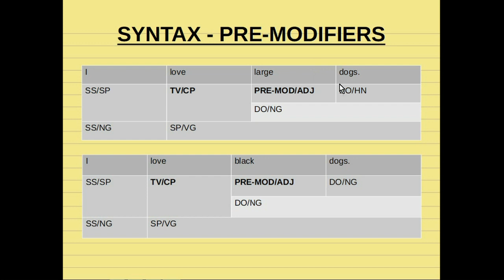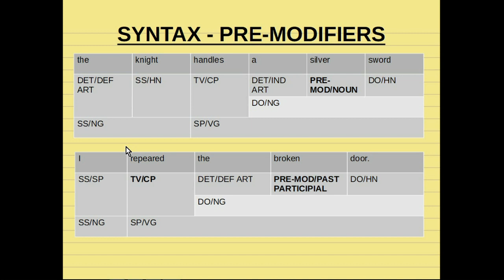PREMODIFIERS en INGLES para PRINCIPIANTES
Cómo analizar syntax? qué es un Pre Modifier?

Como analizar Syntax es uno de los temas clave en los profesorados de inglés de la provincia de Buenos Aires.

Los Modifiers, y pre-modifiers son unos de los primeros aspectos a analizar en syntax. Los Modifiers, y pre-modifiers son generalmente grupos sustantivos o grupos adjetivos. O en inglés nominal groups o adjectival groups.

Los Modifiers, y pre-modifiers siempre se encuentran antes del sustantivo nucleo (head noun)